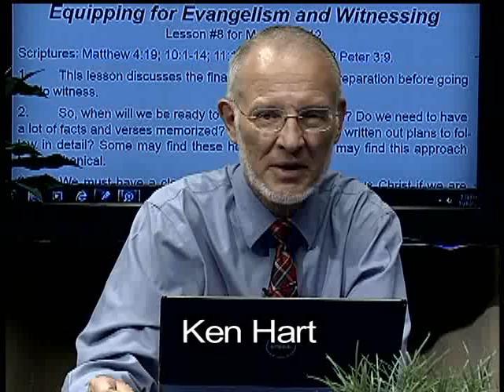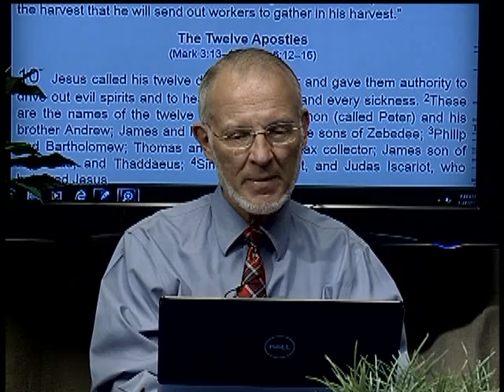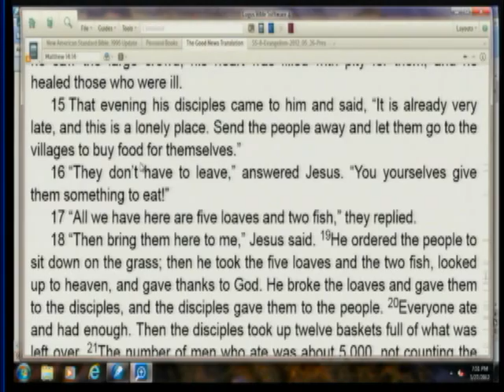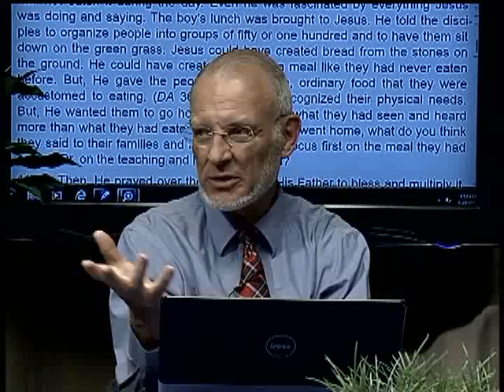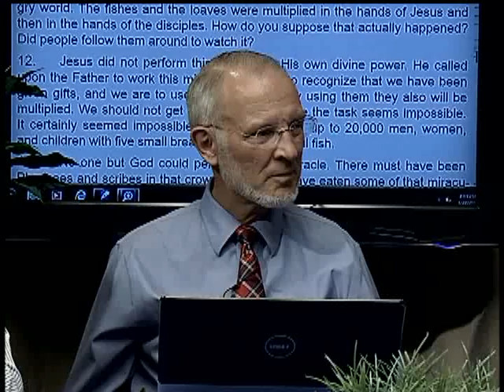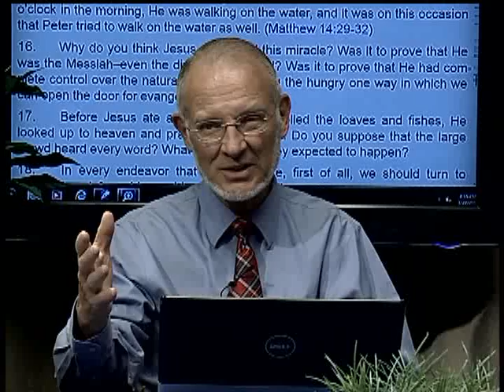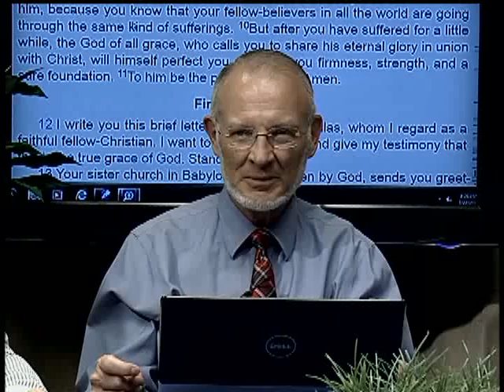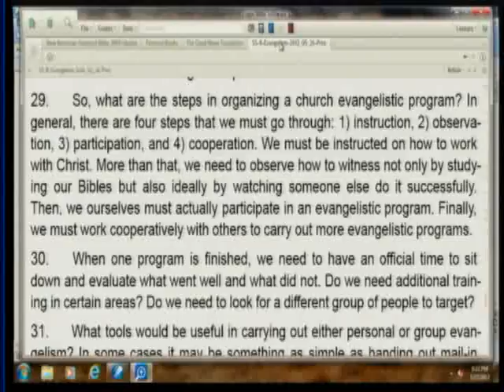8. Equipping for Evangelism and Witnessing (May 26, 2012)